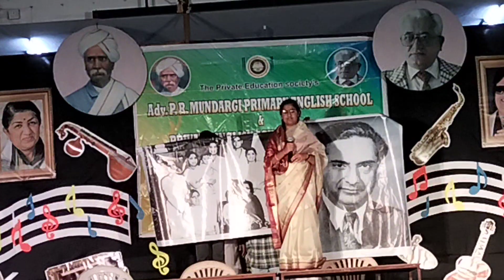ghadring dance.. Lata Mangeshkar Life story theme dance..24th December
dance choreographer - costume - makeup - property - : Prasad kamatnure

parvite high school kolhapur

ghadring dance 2022